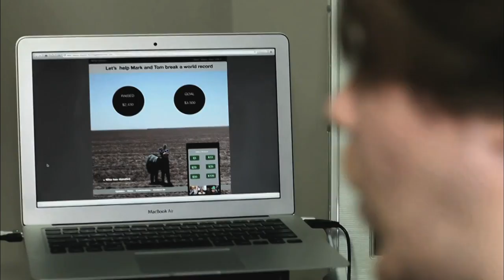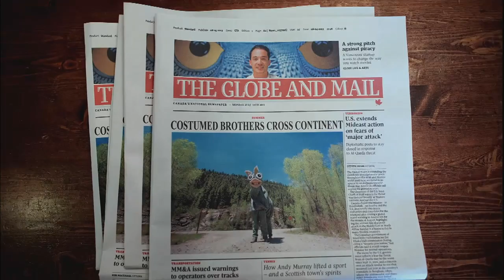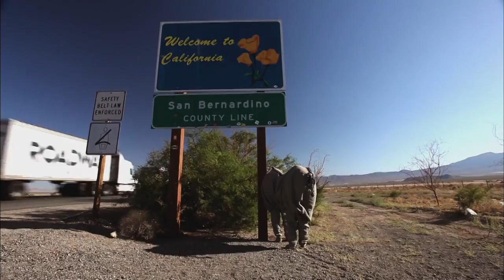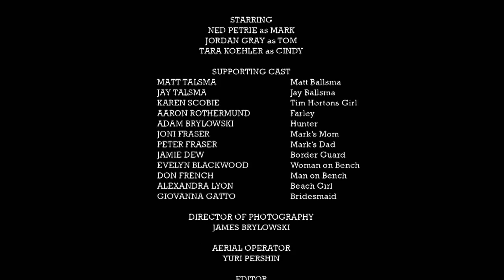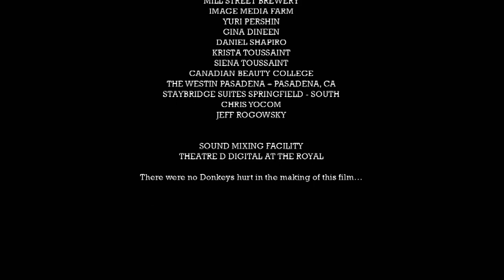A Mile In These Hooves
In this short BravoFACT comedy film, Mark and Tom walk from Toronto to Los Angeles in a two-person donkey costume competing for the title Longest Distance Travelled in a Two-Person Costume.

In May 2013, Brylowski packed a minivan with five crew members, equipment, and one tailor-made donkey costume and shot the absurd film from Toronto to L.A. over the course of fifteen days.
The USA shoot was followed by another five days of filming around Ontario and Quebec. The production was filmed throughout Pennsylvania, Cleveland, Kansas, Colorado, Utah, and California, filming in iconic US locations like Arches National Park, Canyonlands National Park, Monument Valley, Dead Horse Point State Park, Joshua Tree National Park and Venice Beach.

Writer/Director: James Brylowski
Composer: Matt Davis
DOP/Editor: James Brylowski
Actor: Ned Petrie
Actor: Jordan Gray
Actor: Tara Koehler
Actor: Matt Talsma
Actor: Jay Talsma
Actor: Karen Scobie
Actor: Aaron Rothermund
Actor: Adam Brylowski
Actor: Joni Fraser
Actor: Peter Fraser
Actor: Jamie Dew
Actor: Evelyn Blackwood
Actor: Don French
Actor: Alexandra Lyon
Musician: The Rural Alberta Advantage
Musician: Siskiyou, Musician
Musician: controller.controller
Musician: Pat Rijd
Producer: James Brylowski
Production Company: Solid Porcupine
Funder: BravoFACT